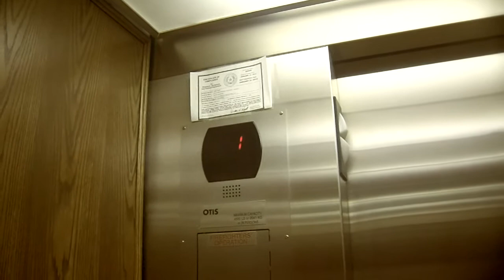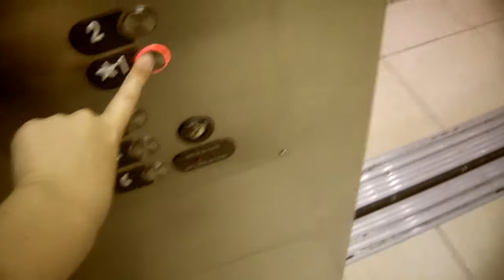otis elevator #1 at the b&g bilding in Burleson TX